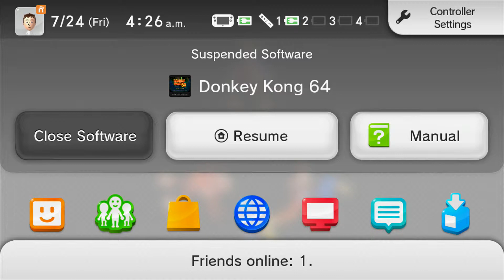Alex Plays: Donkey Kong 64 w/ Brandt Ranj — Part 1: Best. Game. Ever.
The greatest experience you've ever had.

Your players are:
Alex O’Neill

If you like Brandt, be sure to read his stuff and invite him back on!